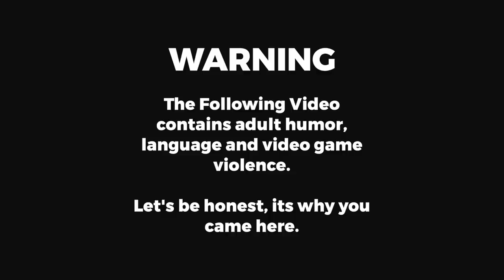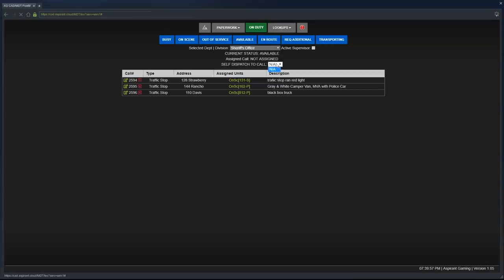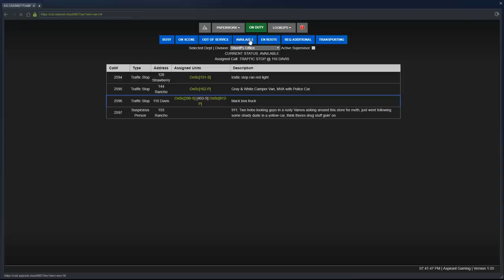GTA 5 Roleplay - ARP - #168 - Officer Down In the Line of Duty.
A Rookie Deputy is taken hostage by a hobo with nothing to lose... her first day, becomes her last...

Join me on my adventures with the various departments of the Aspirant Roleplay Community in our FiveM servers.